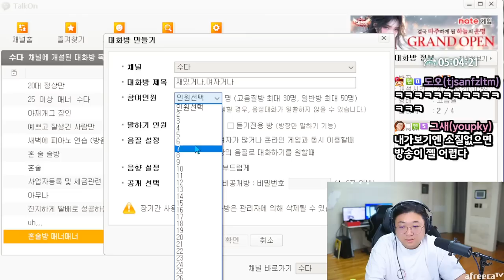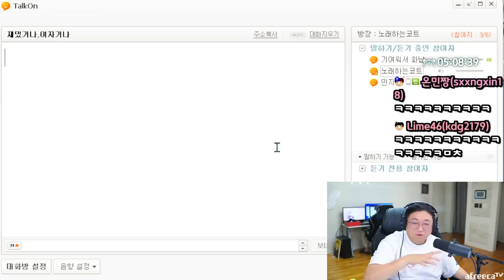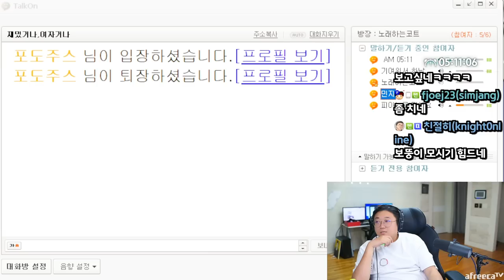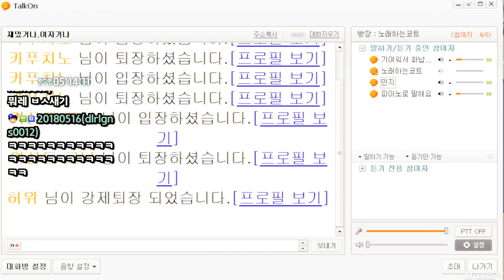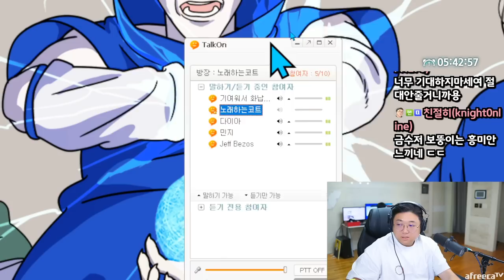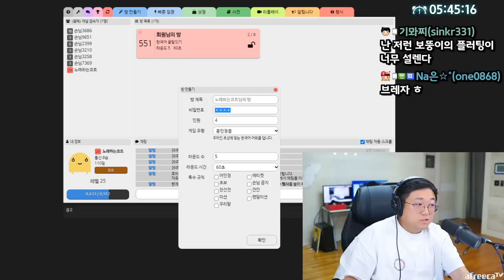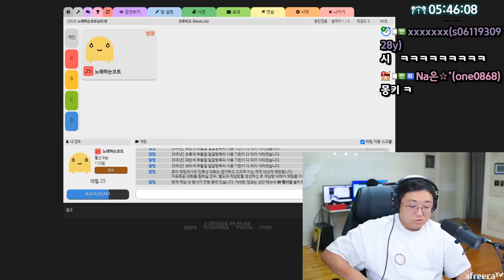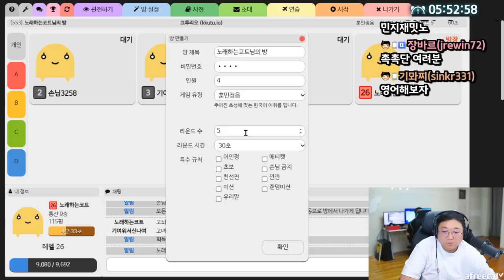다시모인 토벤져스 ㅋㅋㅋㅋㅋ 역대급 재미 (23.08.19-3)